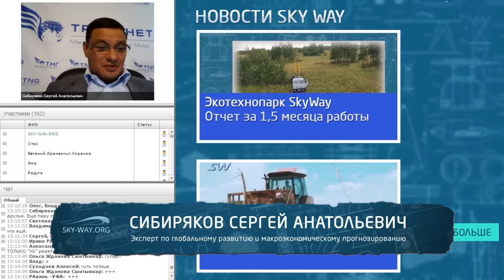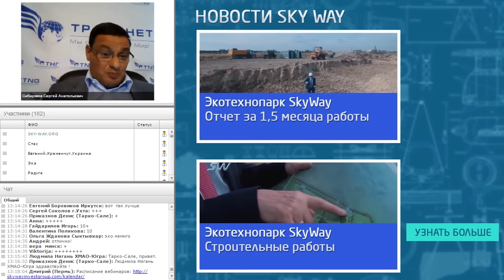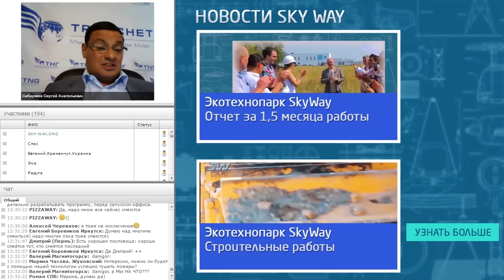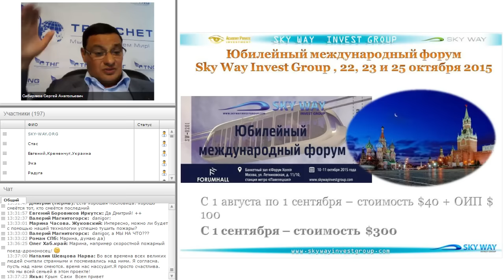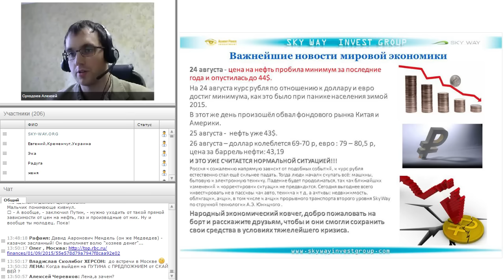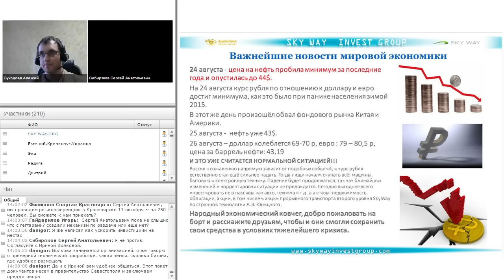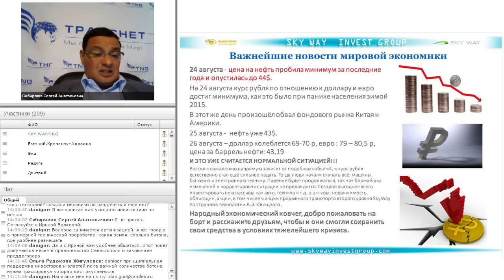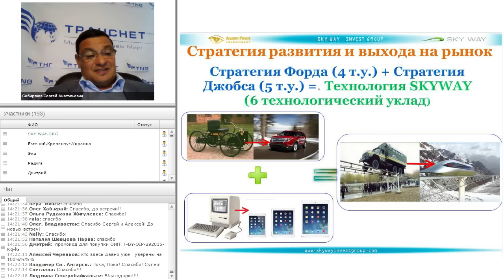Новости SkyWay. Экономический прогноз